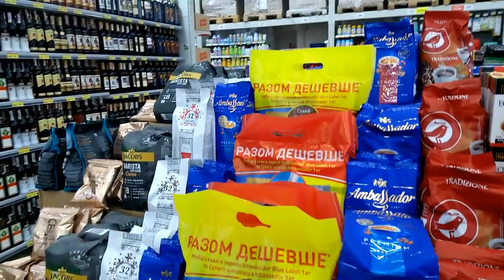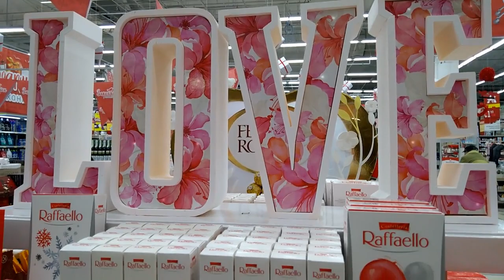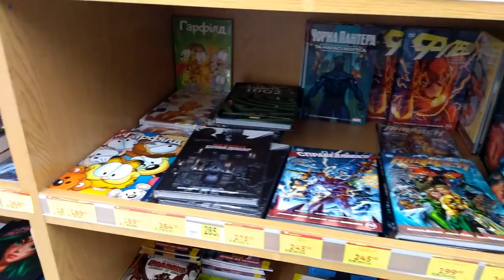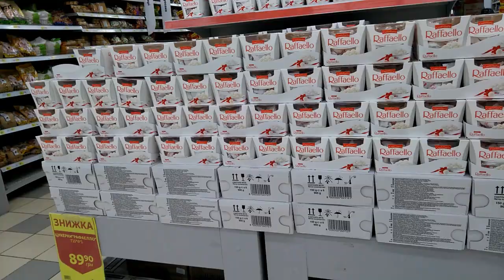Як житомирський Ашан підготувався до Дня Святого Валентина 2021.